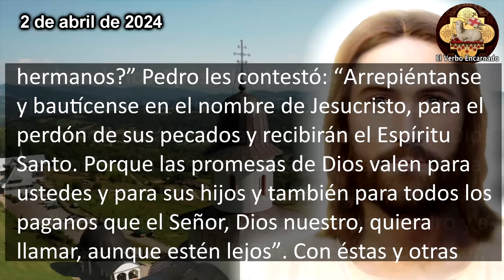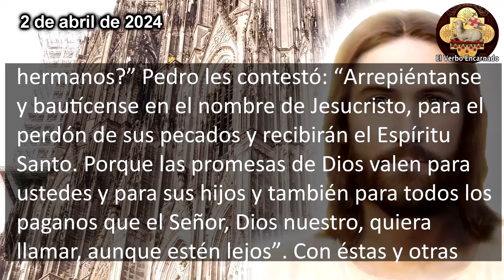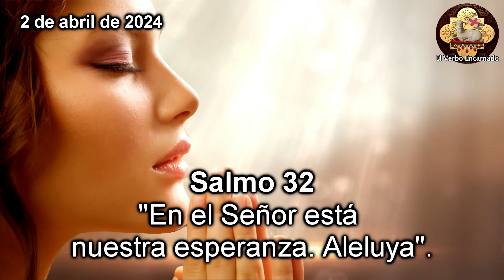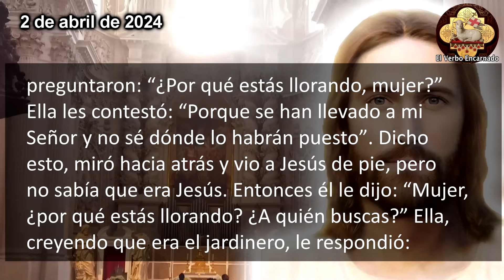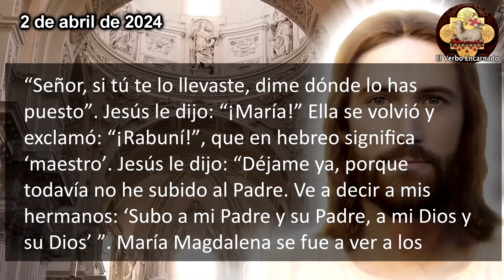Evangelio 2 de Abril Martes octava de Pascua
Escuchemos las lecturas bíblicas y el Evangelio del día de hoy correspondientes a la Misa de hoy, la oracion catolica oficial de la Iglesia, que se leerán en toda la Iglesia Catolica. Escuchemos juntos la Palabra de Dios todos los días por su canal ROSARIO DE HOY. Acompáñanos a reflexionar diariamente las lecturas del antiguo testamento y del nuevo testamento de la Biblia para este Martes 2 de Abril de 2024, del tiempo de Pascua.

El día de la resurrección, María se había quedado llorando junto al sepulcro de Jesús. Sin dejar de llorar, se asomó al sepulcro y vio dos ángeles vestidos de blanco, sentados en el lugar donde había estado el cuerpo de Jesús, uno en la cabecera y el otro junto a los pies. Los ángeles le preguntaron: “¿Por qué estás llorando, mujer?” Ella les contestó: “Porque se han llevado a mi Señor y no sé dónde lo habrán puesto”. Dicho esto, miró hacia atrás y vio a Jesús de pie, pero no sabía que era Jesús. Entonces él le dijo: “Mujer, ¿por qué estás llorando? ¿A quién buscas?” Ella, creyendo que era el jardinero, le respondió: “Señor, si tú te lo llevaste, dime dónde lo has puesto”. Jesús le dijo: “¡María!” Ella se volvió y exclamó: “¡Rabuní!”, que en hebreo significa ‘maestro’. Jesús le dijo: “Déjame ya, porque todavía no he subido al Padre. Ve a decir a mis hermanos: ‘Subo a mi Padre y su Padre, a mi Dios y su Dios’ ”. María Magdalena se fue a ver a los discípulos para decirles que había visto al Señor y para darles su mensaje.

No te pierdas el: "Evangelio de hoy 12 de Junio Miércoles Semana X del Tiempo Ordinario"